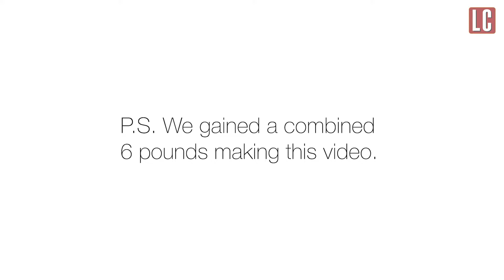How to Make Chicken Liver Pâté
David Leite and The One show you have to make easy chicken liver pate with only a few ingredients and a blender. Recipe